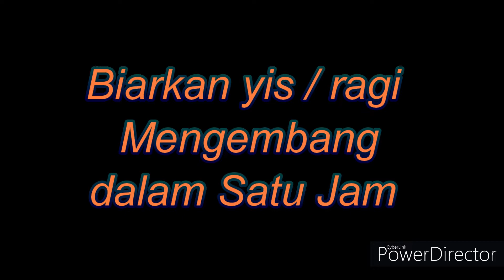Donut Gebu dan Lembut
Donut Lembut dan Gebu
Menggunakan pelembut roti buatan sendiri